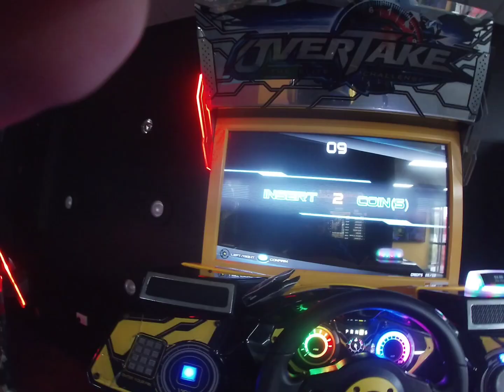Overtake The Elite Challenge gameplay 4